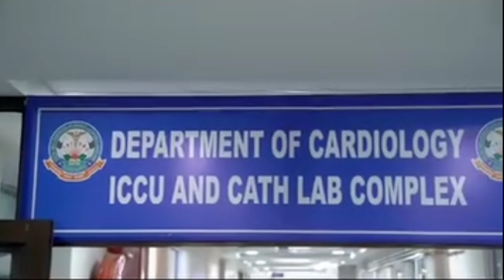Minister Kiren Rejiju Pledges to Improve Healthcare in Arunachal Pradesh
Minister Kiren Rejiju arranging more Ambulances, other medical equipments through personal efforts from various sources. Last week,
Handed over and Flagged Off Mortuary Van for  TRIHMS Hospital, Naharlagun, Arunachal Pradesh. And I'll continue to manage more Medical  Equipments for better health services.

Main Channel: /energexic
2nd Channel: /Udaan: The Power of Dreams
3nd Channel: /whats_going_on

Copyright What's Going on: 2023. Toutes droits réservés.

This channel's material is shielded by copyright regulations. Re-uploading, modifying, or distributing this content without permission is not permitted.

Please get in touch with us for approval if you want to use any of the content from this channel.

NOTE: No illegal acts are promoted on this channel. This channel is only intended for News & Politics.